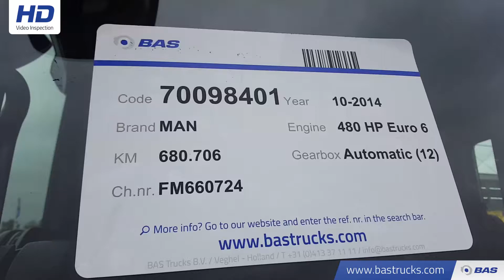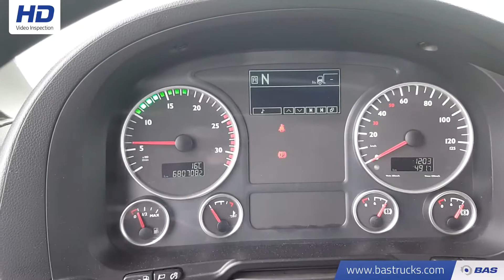70098401 MAN TGS 18.480 LX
MAN TGS 18.480 LX